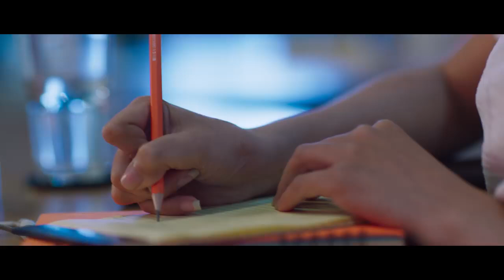Tổ hợp Alpha City với Alpha Hill, Alpha Mall và Alpha Town của Alpha King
Được mệnh danh là “thành phố trong lòng thành phố”, Alpha City bao gồm toà nhà văn phòng hạng A – Alpha Town, trung tâm thương mại Alpha Mall và toà tháp đôi 40 tầng đẳng cấp Alpha Hill. Khu phức hợp này hứa hẹn sẽ trở thành biểu tượng mới của TPHCM, khơi nguồn một phong cách sống thông minh và tiến bộ vượt bậc.